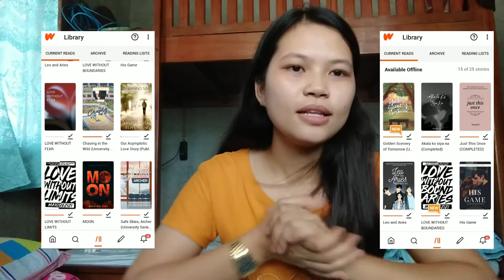For educational purpose only.